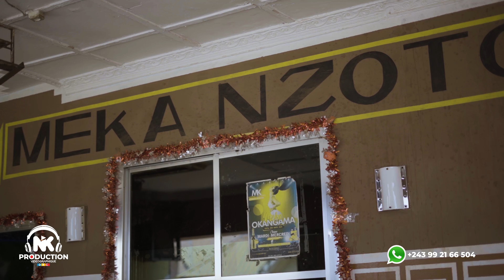Lemama n'apporte pas vos problèmes ici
Lemama L'humoriste Congolais le plus Love

utilisez mon code promotionnel Lemama lors de votre inscription sur 1xbet et obtenez 300 bonus sur votre premier pari